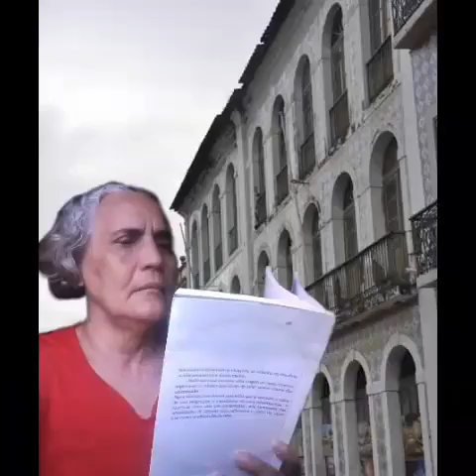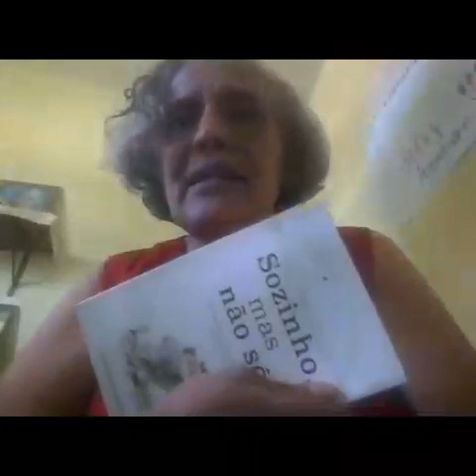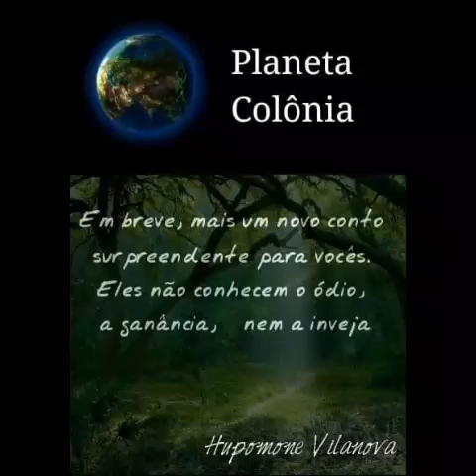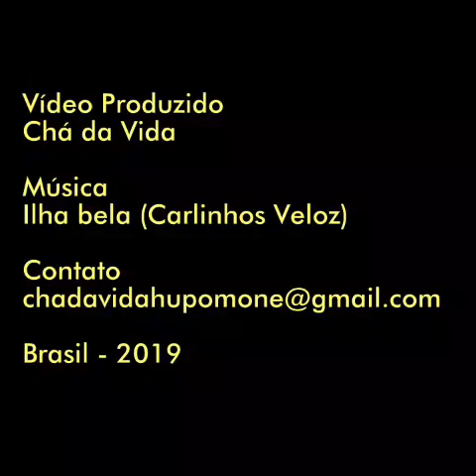Sozinho, mas não só. Reflexões Chá da Vida.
Do livro: Sozinho, mas não só. Reflexões Chá da Vida.
São Luís MA
Hupomone Vilanova
Julho 2019